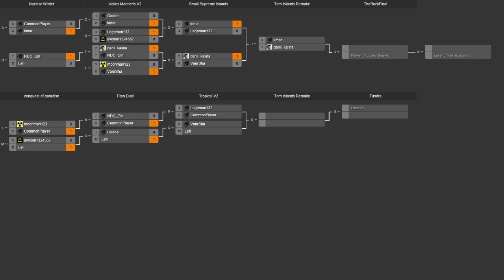2014/09/27 Tournament - Semifinals (W): danil_kalina vs Vanrsha on Small Supreme Islands - NOTA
Now for a Sea game. This is the only sea game in this tournament that I casted, and danil_kalina didn't want it to end.

danil_kalina(Arm) vs Vanrsha(Arm)
Map: Small Supreme Islands v2